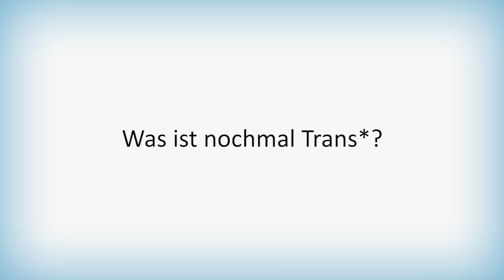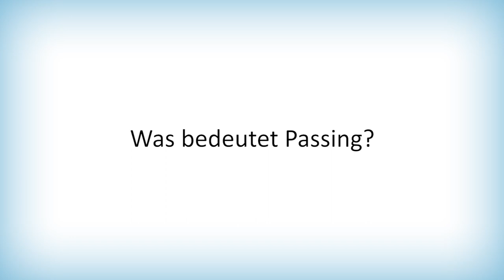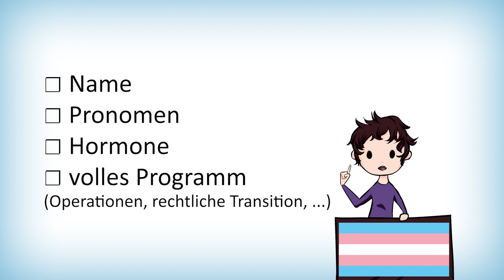Transition in Deutschland: Hormone, Pronomen und Bürokratie 🤦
In dieser Folge geht es um Transition, also den Prozess des Coming Outs und von geschlechtsangleichenden Maßnahmen von Trans*Personen.

Wir freuen uns über Fragen, Kommentare und Feedback!

Auf unserer Website findest du ein queeres Glossar, einen Kummerkasten, und noch viel mehr:

Hier sind unsere Quellen und noch ein paar andere nützliche Links:

Literatur und Quellen

Licht, Martin (2012): TM-Brevier: Das Handbuch für Transmänner. Hamburg: tredition.
Mardell, Ashley (2016): The ABC’s of LGBT+. Mango Media.
Rauchfleisch, Udo (2013): Anne wird Tom, Klaus wird Lara. Transidentität/Transsexualität verstehen. Ostfildern: Patmos Verlag.

Weitere Informationen:

Hier ein animiertes Video, das eine geschlechtsangleichende Operation für TransFrauen zeigt, d.h. die Entfernung von Hoden und Penis und das Anlegen einer künstlichen Vagina.
Hier eine Zusammenstellung der wichtigsten Regeln zum Thema Brüste abbinden in Bezug auf gesundheitliche Risiken.
Ein Video von Dany Xy über Abbinden von Brüsten mit wichtigen Tipps!
Hier findet ihr einen Bericht einer nicht-binären Person, die ihren Vornamen zu einem geschlechterneutralen Namen geändert hat.
In dieser Broschüre findest du viele Informationen zu den Operationen Mastektomie (die Entfernung der Brüste) und Hysterektomie (die Entfernung des Uterus).
- eine Broschüre zu den Gutachten und der Therapie. Allerdings in Teilen eventuell veraltet.
eine Broschüre mit vielen Tipps und Tricks für den Alltagstest für TransMänner
In dieser Broschüre finden sich viele Informationen zur rechtlichen Transition.
Hier alle Informationen zum Ergänzungsausweis der deutschen Gesellschaft für Trans- und Intersexualität (dgti).
Informationen über die rechtliche Transition in der Schweiz
Informationen über die rechtliche Transition in Österreich
Ein Glossar über Trans Begriffe
Sehr ausführliche Broschüre über das Stimmtraining für TransFrauen.
Viele Informationen, vor allem für Trans*Frauen.